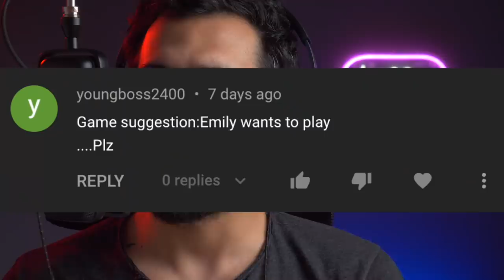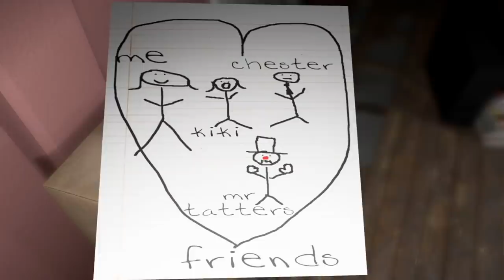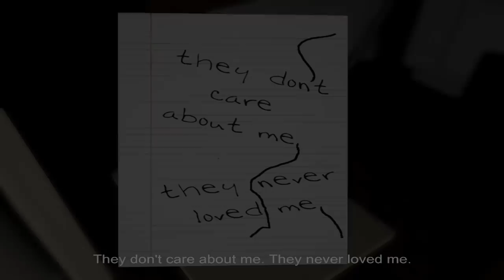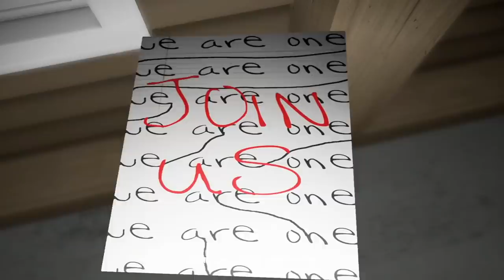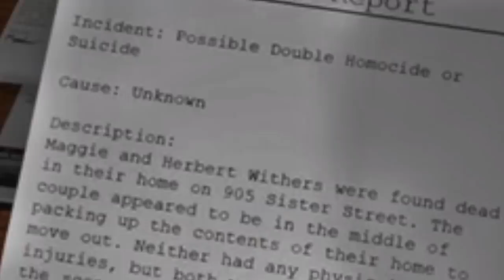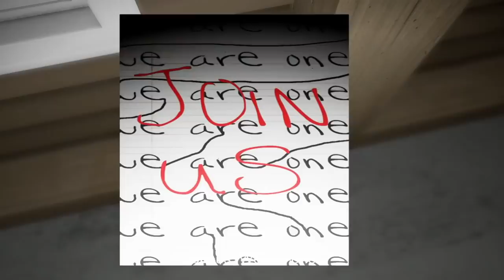Emily Wants To Play STORY & ENDING EXPLAINED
emily wants to play story and ending explained.